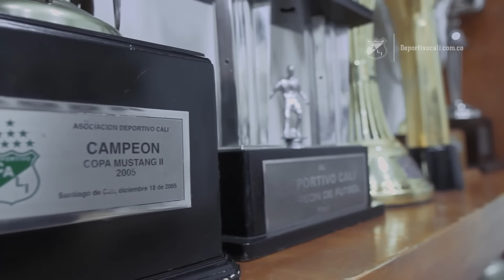✅💥FICHAJES Y SALIDAS DEPORTIVO CALI PARA 2024-II |⚠️💣Actualidad Verdiblanca